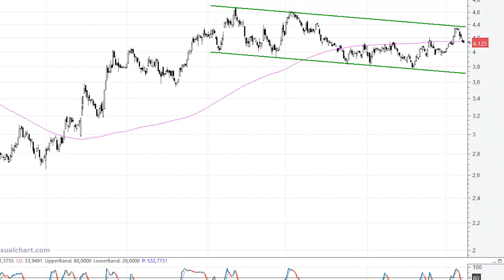Bankia echa el freno tras acariciar la parte alta del canal bajista